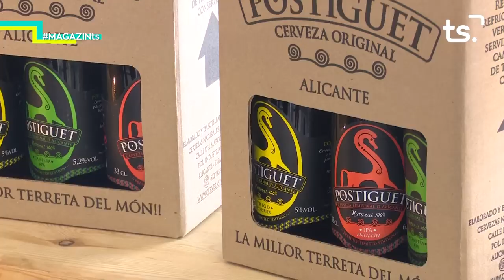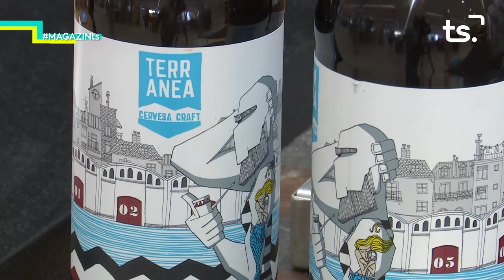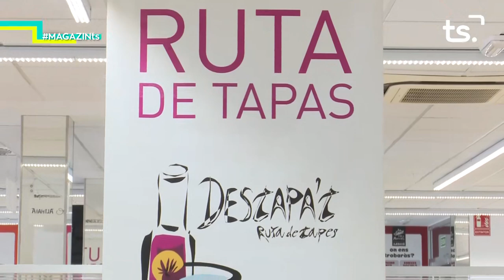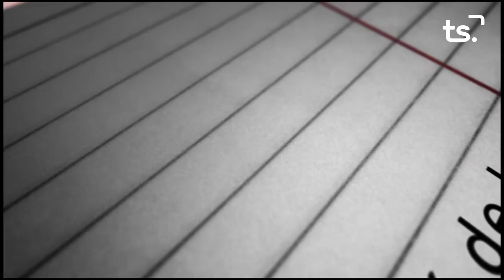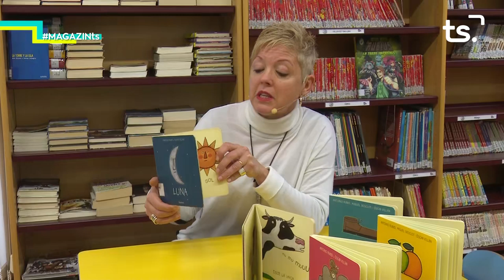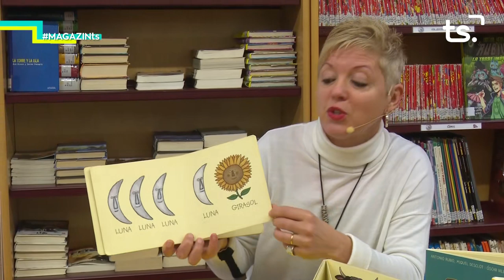2020 02 28 MAGAZIN TS DIVENDRES - 8 DE MARÇ + FIRA MERCAT, 'CERVESA' + p41 EL RACO DE LA CULTURA